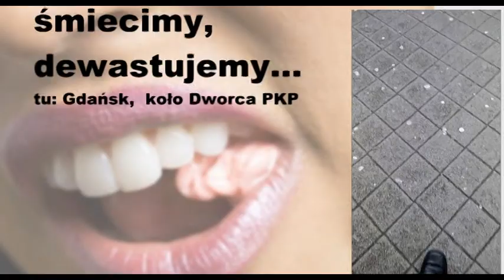GUMOSPLUWACZE - podobno kulturalni ludzie (?)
Zapis smartfonem wyglądu chodnika przed Dworcem PKP Gdańsk-Główny. W głowie się nie miesci powszechność takiej ,,kultury'' wypluwania gumy do żucia ,,gdzie popadnie'' czego wynikiem jest kompletna dewastacja płytek chodnikowych.